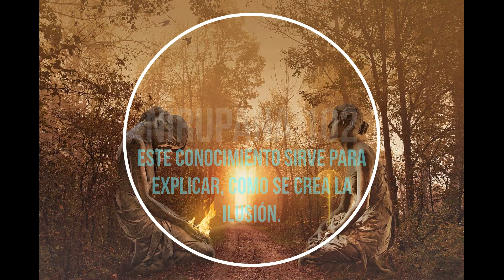Este conocimiento sirve para explicar, como se crea la ilusión.* Nirupana 102.Sri Nisargadatta Mahar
La palabra Nirupana significa, búsqueda, investigación. Sri Nisargadatta Maharaj.

Nisargadatta nació el 17 de abril de 1897 en Bombay, con el nombre Maruti Shivrampant Kambli. Sus padres, Shivrampant Kambli y Parvati Bai, eran profundamente religiosos, y seguidores de la Varkari sampradaya, una tradición visnuista. Su padre trabajó como sirviente doméstico en Bombay y después como pequeño granjero en Kandalgaon, un pueblecito de los bosques en el Distrito de Sindhudurg, en Majarastra. Allí Maruti vivió durante su infancia con sus dos hermanos, cuatro hermanas y sus padres. Tras la muerte de su padre, Maruti dejó el pueblo al cumplir los dieciocho años, y se fue a Bombay con su hermano mayor, donde trabajó brevemente como vendedor con el objetivo de mantener a su familia. En poco tiempo abrió una pequeña tienda donde principalmente vendía bidis (cigarrillos finos indios), y rápidamente se hizo con una cadena de ocho locales. En 1924 se casó con Sumati Bai y tuvieron tres hijas y un hijo.

Un amigo suyo, Yashwantrao Bagkar, era discípulo de Sri Siddharameshwar Maharaj, a quien llevó a ver un día. Maruti quedó conmovido por la personalidad y la enseñanza de aquel hombre, y poco después se convirtió en su gurú. Siddharameshwar le inició en la Inchegiri Sampradaya, y le dio instrucciones en la práctica del Atma Vichara, como él mismo refirió más tarde:

Mi gurú me ordenó a prestar atención a la sensación de 'Yo soy' y a nada más. Yo solamente obedecí. No seguí ninguna práctica de respiración, meditación, o estudio de las escrituras. Pasara lo que pasara, redirigiría mi atención a la sensación de 'Yo soy'. Puede parecer simple, incluso crudo. La única razón por lo que lo hice fue que mi Gurú me lo ordenó. Y dio resultado!
Siguiendo las instrucciones de su gurú, utilizó todo su tiempo libre concentrándose en la sensación de 'Yo soy', manteniéndose en ese estado por los años venideros, practicando meditación y recitando bhajans.

Mi gurú me dijo: «Vuelve al estado de puro ser, donde el 'Yo soy' aún mantiene su pureza, antes de ser contaminado con 'Yo soy esto' o 'Yo soy eso'. Tu problema es la falsa identificación—abandónala». Mi gurú me dijo: «Crée lo que te digo: eres divino. Toma esto como la verdad absoluta. Tu gozo es divino, y también tu sufrimiento es divino. Todo procede de Dios. Recuerdalo siempre. Eres lo supremo, tu voluntad se ha consumado.» Yo le creí y ponto me di cuenta de la realidad de estas palabras. No condicioné mi mente pensando, «Yo soy Dios, soy maravilloso, estoy más allá de todo». Simplemente seguí sus instrucciones, que consistían en concentrar la mente en el 'Yo soy', y mantenerse en él. Solía sentarme horas y horas, con nada más que el 'Yo soy' en mi mente, y pronto la paz, el gozo y un amor sin fronteras se convirtieron en mi estado normal. Con esto desapareció mi gurú, la vida que seguía, el mundo alrededor mío y yo mismo. Solamente se mantuvo la paz, y un silencio insondable.

Que la paz inunde tu corazón... y después... haz lo que quieras.
Ramma Adali

Agradecemos a los artistas musicales y de imágenes.

Imagenes
Ellah
Enrique Meseguer en pixabay